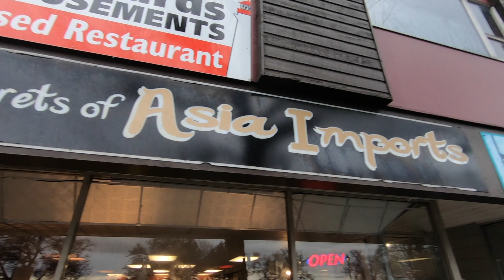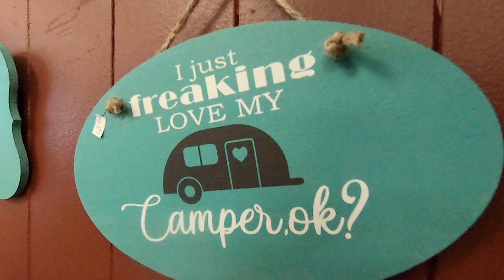Secrets of Asia Imports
This week's Vancouver Island Vision brings us to Campbell River's Secrets of Asia Imports. You will find Secrets of Asia, and all of its unique belongings, in the heart of downtown Campbell River.

Wendy started Secrets of Asia after visiting Asia and loving their style of decor. She then bought a number of belongings and shipped them home.

Wendy started out by selling items out of her home for 6 years and found great success. Secrets of Asia's products are all handmade and unique to Asia.